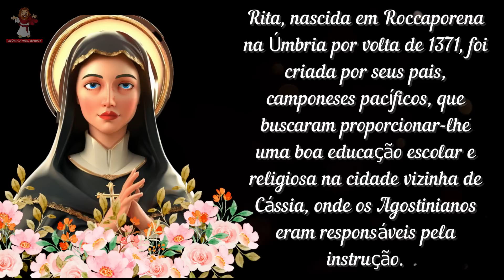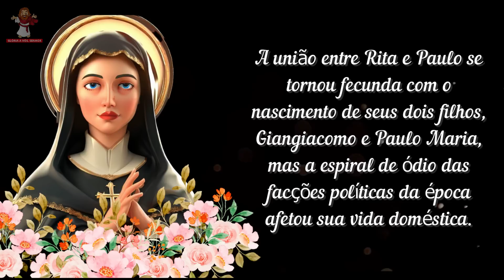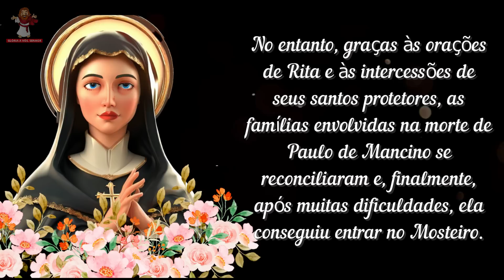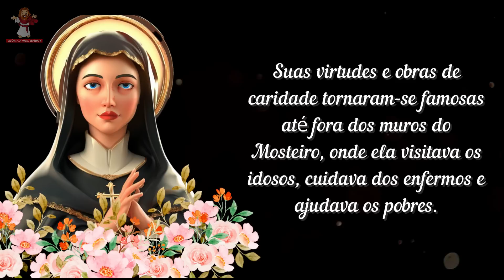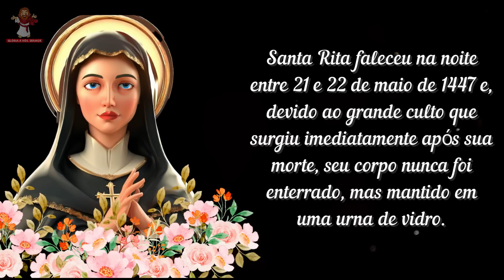Santo do dia - 22 de Maio - Santa Rita de Cássia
Acompanhe a história do santo do dia Santa Rita de Cássia
🙏 Deus abençoe 🙏

Santo do dia 22 de maio de 2023 - Santa Rita de Cássia
Hoje dia 22 de Maio , você vai conhecer um pouco sobre a história desse santo do dia de hoje que é muito especial, Santa Rita de Cássia